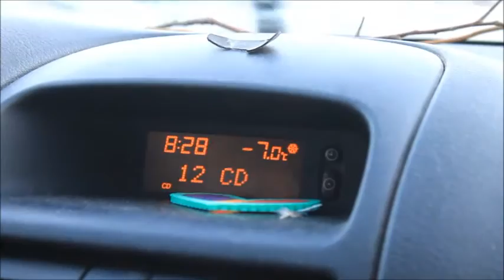(FMA) Wir holen unseren Jährling